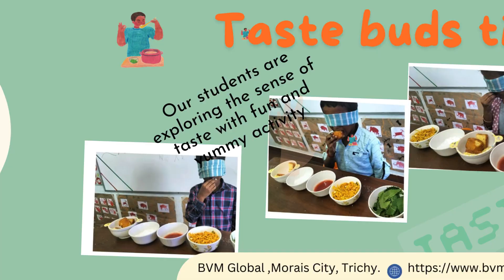July week 2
July Week2-2024